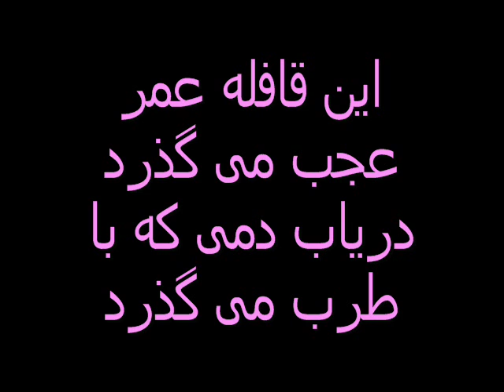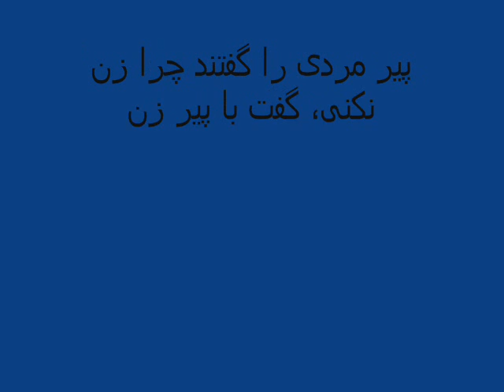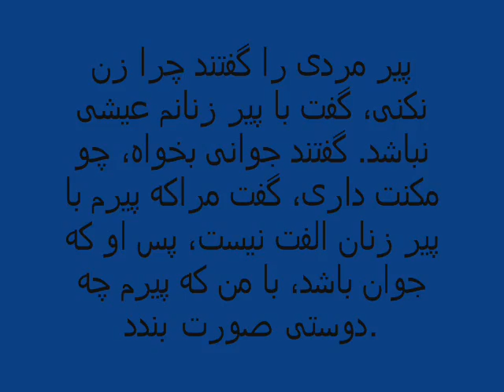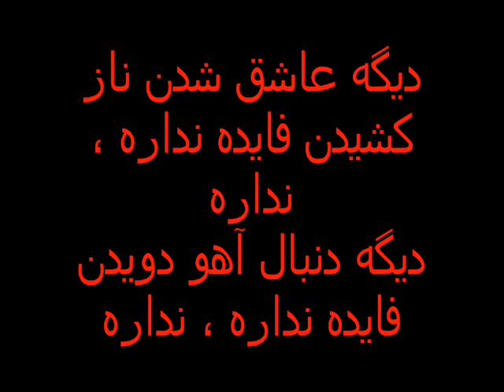naweed kohistani (جوانی هم بهاری بود بگذشت)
جوانی هم بهاری بود